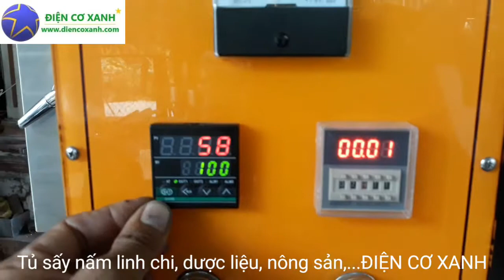Tủ sấy nấm linh chi - ĐIỆN CƠ XANH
Điện Cơ Xanh chuyên chế tạo tủ sấy nấm linh chi, máy nghiền nấm linh chi, máy trộn nấm linh chi, nồi nấu trà nấm linh chi,...